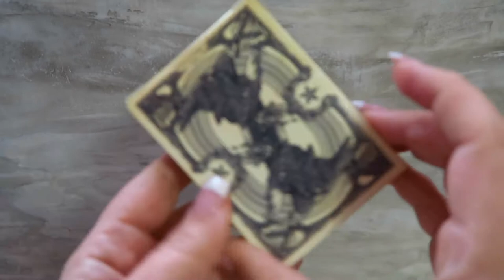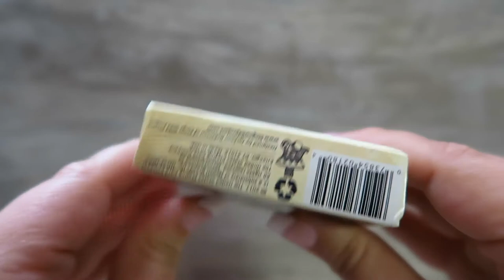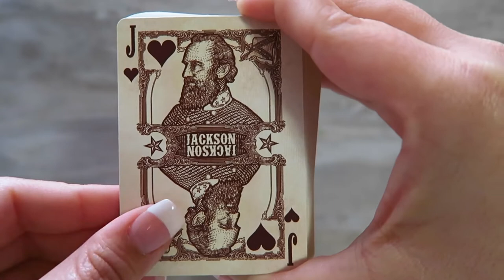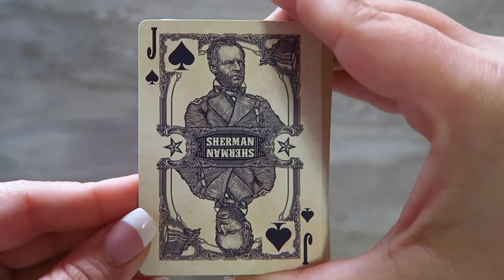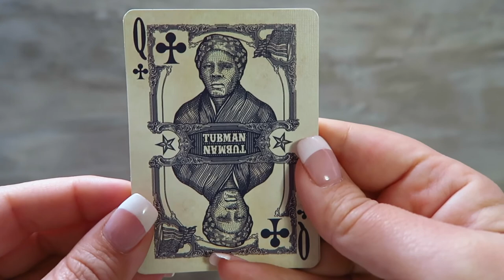Bicycle The Civil War Playing Card Deck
Dawn Robinson
1418 Baltimore St STE 12-112